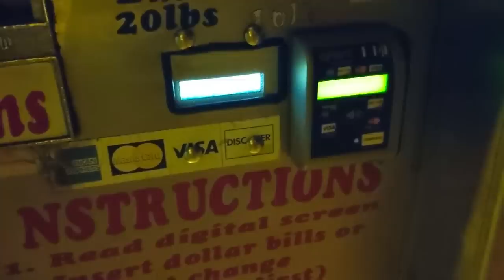WATTS BAR BFL!!! WORST TOURNAMENT DAY EVER!!!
My favorite baits right now are Chatterbait, Alabama rig (A-Rig), Crankbait, Jerkbait, Shaky Head, Spro Frogs. These will probably change throughout the year.

Favorite Equipment: Shimano Curado, Pride rods, Ranger Boats, Mercury Fourstroke pro XS, Toyota Trucks, Go pro.